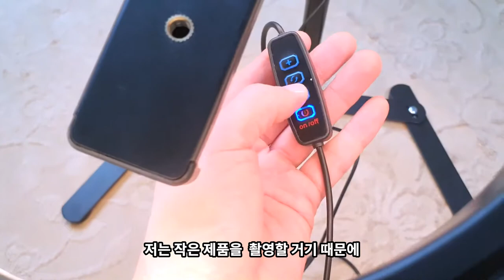24달러짜리 유튜브 조명, 메이크업, 제품촬영, 요리 조명용 링라이트 간단 리뷰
알리에서 직접 구입한 24달러짜리 유튜브or 촬영 조명 링라이트 입니다.
(조명 + 거치대 + 스마트폰 촬영용 블루투스 버튼 리모컨)
메이크업 유튜버, 요리 촬영용 조명으로 사용하기 좋아보여요
스마트폰을 거치할 수 있는 조명으로, 저렴한 가격에
배송도 10일만에 도착했네요. 저는 제품 촬영용으로 사용하게 될 것 같아요